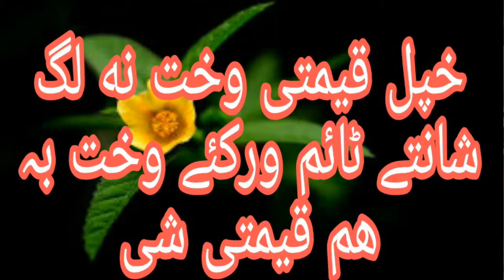Sheikh abu hassan swati poshto bayan |دژبی حفاظت کول او دژبی نقصانات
sheikh abu hassan ishaq swati poshto bayan
دژبی حفاظت کول او دژبی نقصانات